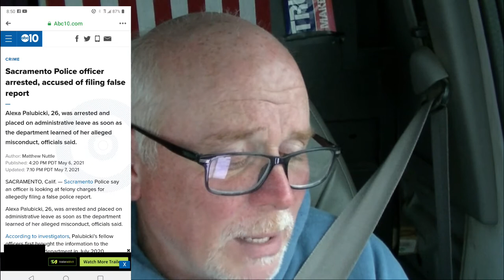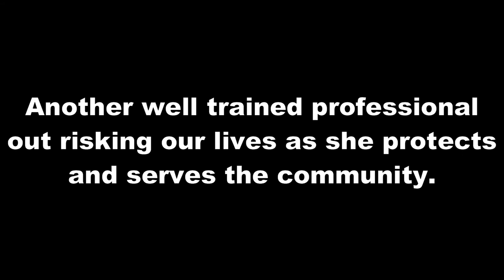Sacramento Officer Arrested For Lying On Police Report 5/9/21